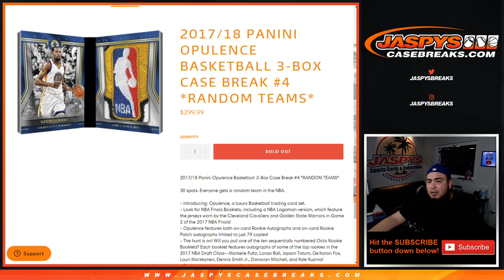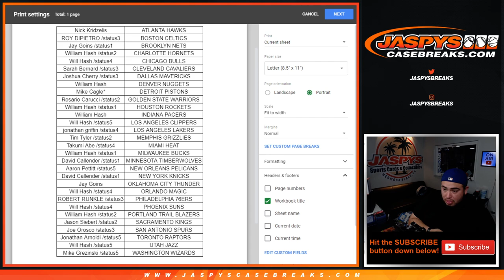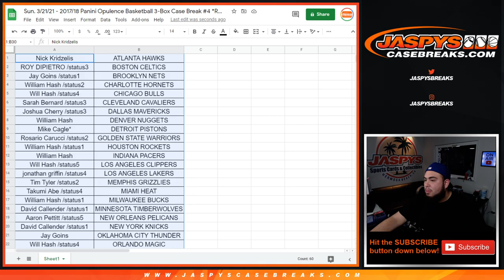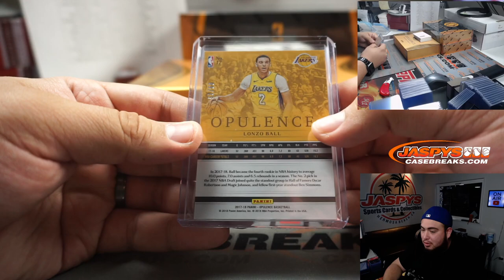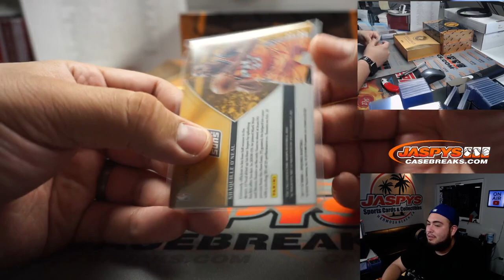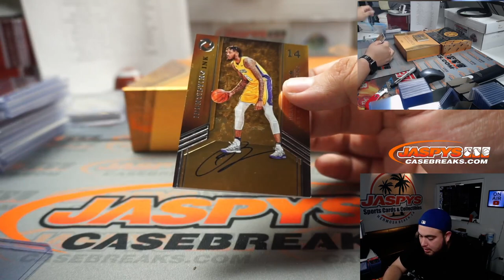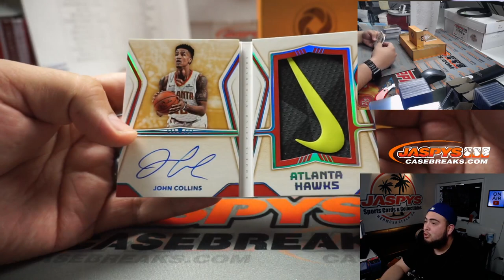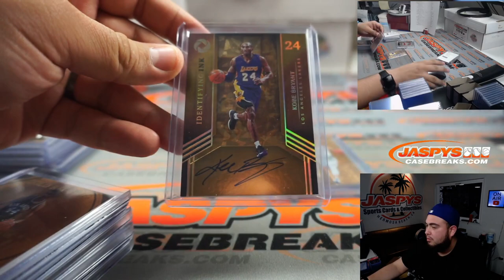KOBE BRYANT ON CARD /10!! Sun. 3/21/21 - 2017/18 Panini Opulence Basketball 3-Box Case Break #4 *RT*